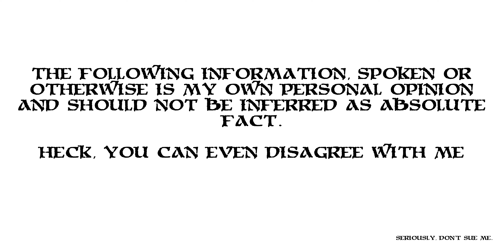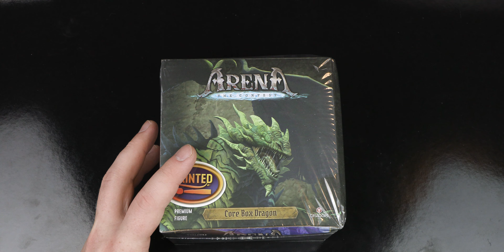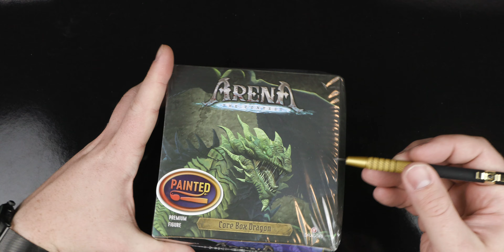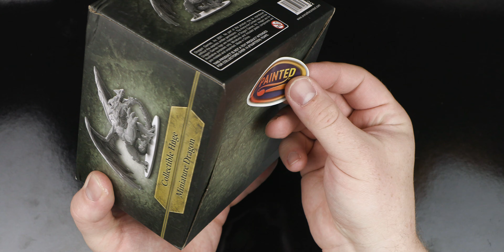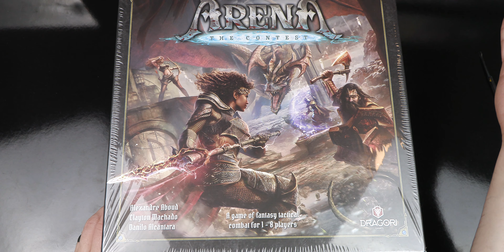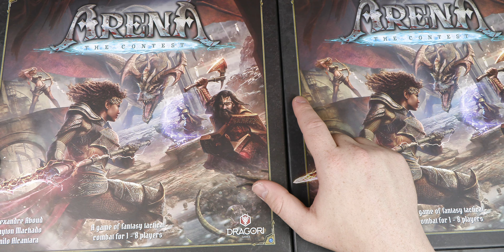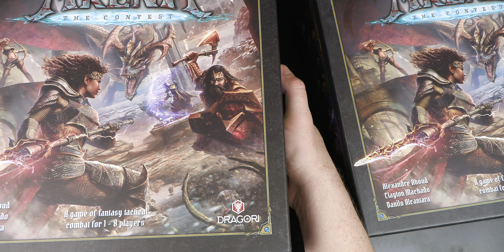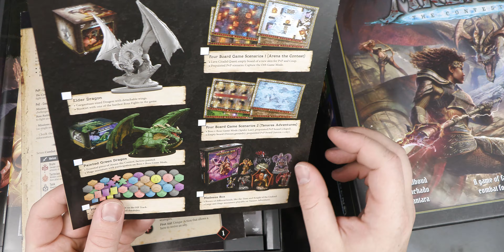Old vs New! Tanares Adventures wave 1 unboxing!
Talk about improvement! But it's not all better. I spy with my little eye some things I feel might not be all sunshine and roses.

Make no mistake however that this is still really quality stuff!

Intro 0:00
Big box 2:38
Painted dragon 5:33
Core box 13:11
Legendary Box 43:09